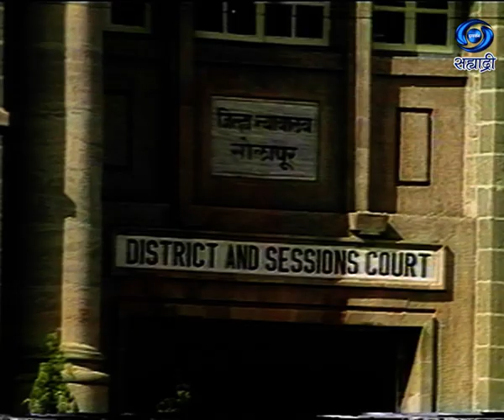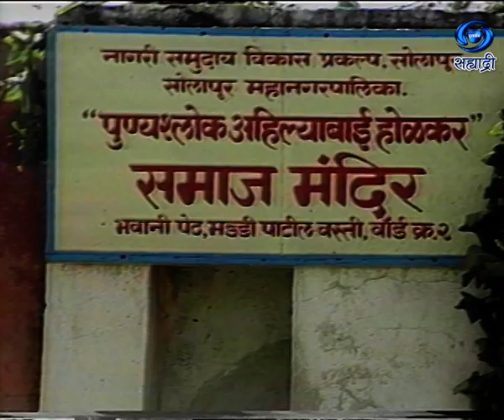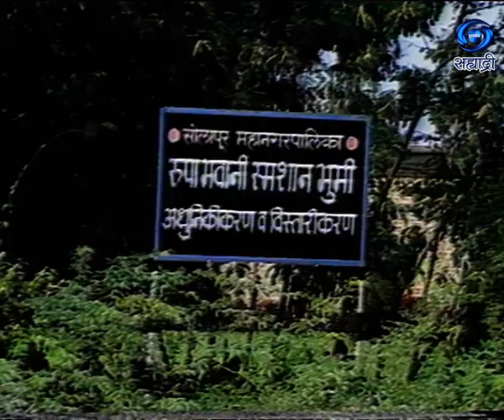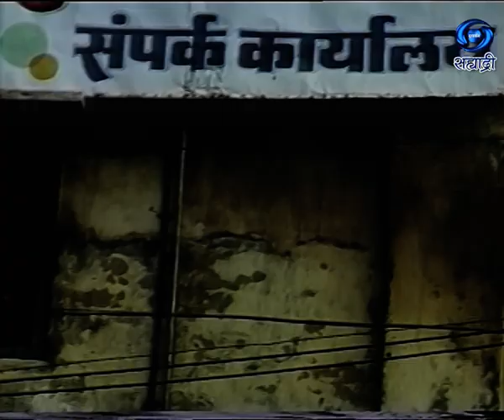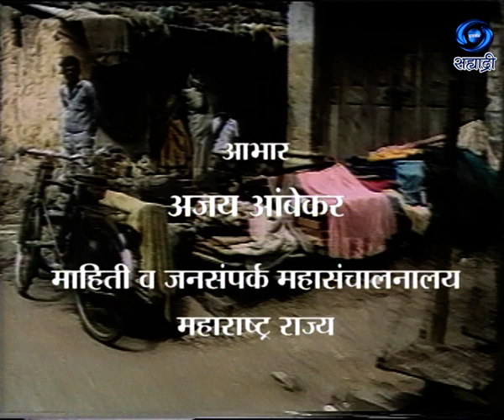Tufanatil Dive | Shushilkumar Shinde | सुशीलकुमार शिंदे | Ep.19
तुफानातील दिवे... सहभागी - सुशीलकुमार शिंदे... निर्माती - दिग्दर्शक - सुधीर पाटणकर... जरुर पहा हा विशेष कार्यक्रम...
DD Sahyadri
Doordarshan Mumbai
Sahyadri Marathi
Show : Tufanatil Dive
Artist : Shushilkumar Shinde
Producer Director : Sudhir Patankar